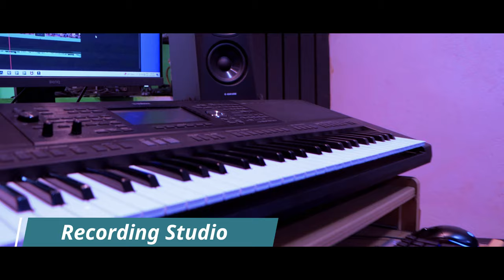PHETO MUSIC & FILM ACADEMY " Imparting Technical Education"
COURSES: Sound Engineering ( Live Sound  & Studio DAW  -
 Sound Recording - Videography - Editing
Live Sound  Rentals - Event Management - Film Making - Sound Proofing ( Acoustic Treatment abd Sound Installations and Music Training etc.